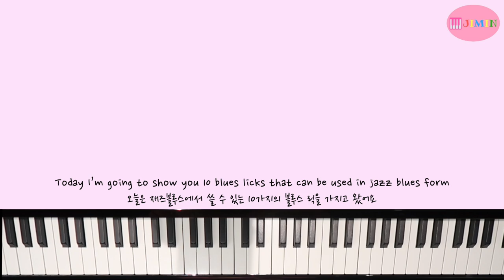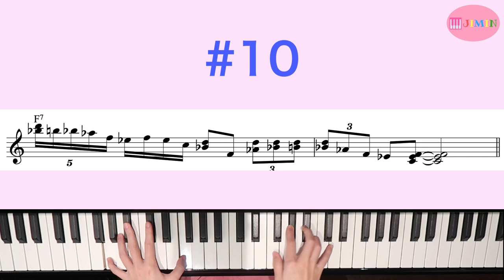10 Jazz Blues Licks | 10가지 블루스 릭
Thank you and Love you everyone :)